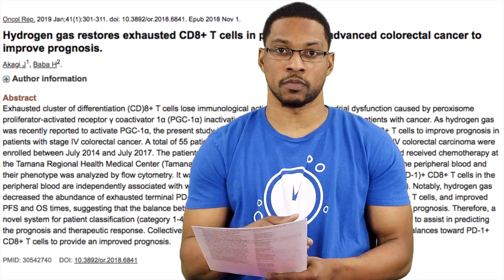research:UPDATE // NO. 2 // Improved Prognosis In Patients With Advanced Colorectal Cancer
research:UPDATE videos are short and simple videos where we talk about a NEW and exciting molecular hydrogen study or publication.

Topic of this video:
“Hydrogen gas restores exhausted CD8+ T cells in patients with advanced colorectal cancer to improve prognosis.”